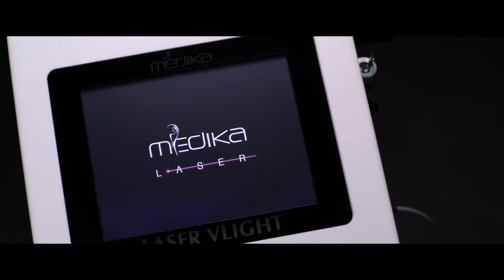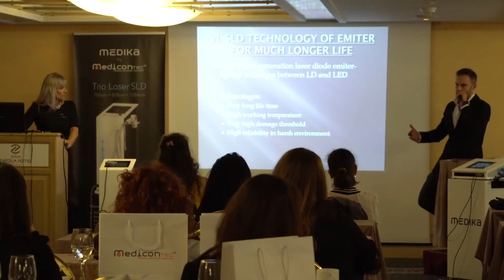MEDIKA GREECE by MEDICONTEC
Η MEDIKA είναι μια ευρωπαϊκή εταιρία ιατρικών μηχανημάτων επαγγελματικής χρήσης αφοσιωμένη στην αισθητική ιατρική.
Βραβευμένη, με πιστοποιήσεις ευρεσιτεχνίας, ISO 13485 Σύστημα ελέγχου ποιότητας και πιστοποιήσεις CE medical device.
Η εταιρεία οφείλει τη δυναμική της εξέλιξη στη διεπιστημονική γνώση της ομάδας της, στην πολυετή εμπειρία της και στη χρήση τελευταίας τεχνολογίας. Τέλος είναι πολύ σημαντικό για εμάς να επισημάνουμε πως οι μακροχρόνιες σχέσης και η εμπιστοσύνη  με τους επαγγελματίες αισθητικούς εδώ και τόσα χρόνια, αποδεικνύουν πως οι σχέσης που διαμορφώνουμε δεν έχουν μόνο πελατο-κεντρικό χαρακτήρα,
αλλά έχουν στόχο να είναι πάντα μέσα στα πλαίσια μιας επιτυχημένης συνεργασίας με τελικό αποτέλεσμα την επιτυχία και την αποτελεσματικότητα ενός σύγχρονου κέντρου αισθητικής.
Η εταιρεία μας, MediconTEC, θυγατρική εταιρεία της Goumas Wellness (έτος ίδρυσης 1999), με πολυετή εμπειρία στον ευρύτερο χώρο της αισθητικής, δημιουργήθηκε με στόχο να καλύψει κάθε εξατομικευμένη ανάγκη στο χώρο της ιατρικής αισθητικής και της υγείας.

Η αποκλειστική συνεργασία μας με την εταιρεία ιατρικών μηχανημάτων MEDIKA καλύπτει όλες τις ανάγκες του σύγχρονου επαγγελματία ιατρικής αισθητικής με:
🎯Εκπαιδευτικά workshop’s
🎯Ειδικά εξατομικευμένα πρωτόκολλα
🎯Με την εγγύηση του εξειδικευμένου service από τεχνικούς ιατρικής τεχνολογίας, που με επιτυχία τόσα χρόνια αξιόπιστα ή εταιρεία μας παρέχει.
🎯Με πλήρη κατάρτιση και τεχνογνωσία στην κλινική και τεχνική υποστήριξη από έμπειρους ιατρούς, πτυχιούχους αισθητικούς και πτυχιούχους ιατρικών μηχανημάτων αντίστοιχα, έχουμε τη δυνατότητα πλήρους κάλυψης σε ιατρικά μηχανήματα αισθητικής καθώς και σε ειδικά προϊόντα ιατρικής αισθητικής.
🎯Φροντίδα μετά την εκπαίδευση - Ο εκπαιδευτής είναι στη διάθεσή σας σε περίπτωση διευκρινήσεων ή ακόμα και συμβουλών για πιο εξατομικευμένα πρωτόκολλα σχετικά με τις θεραπείες που αφορούν την κάθε εξειδικευμένη συσκευή MEDIKA.

Εταιρία Προϊόντων  Ιατρικής αισθητικής